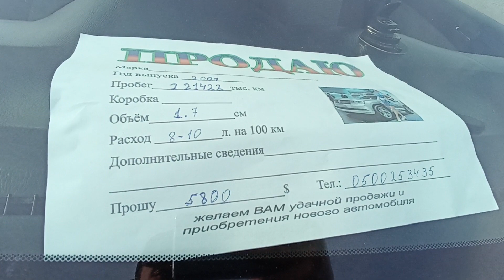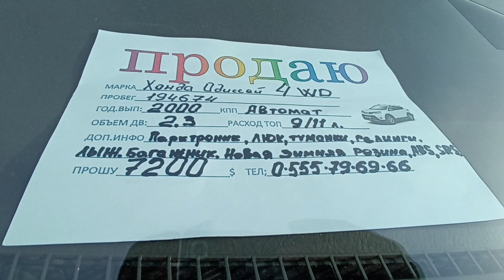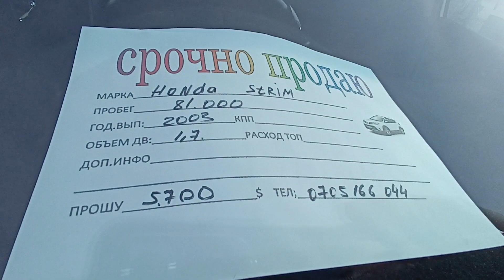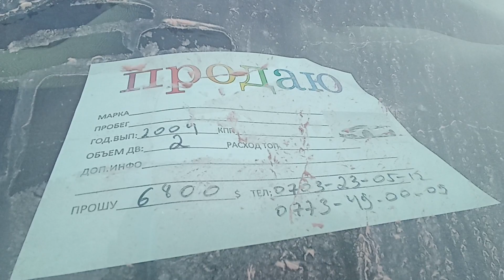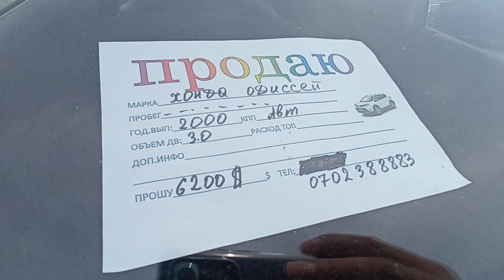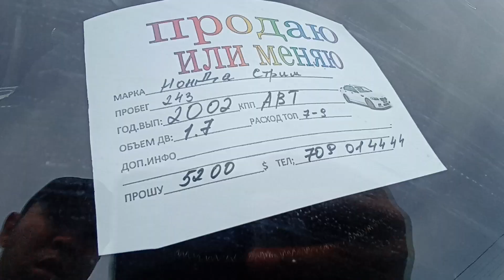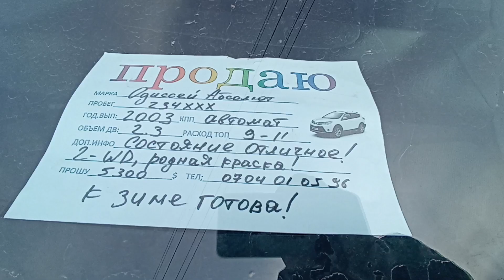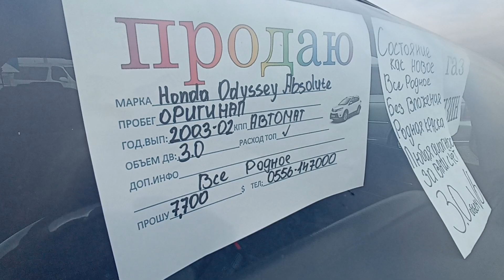Авторынок Бишкек!!! Хонда СТРИМ, ОДИССЕЙ!!! 13/11/21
Авторынок Бишкек, цены на автомобиль, хонда стрим и Одиссей